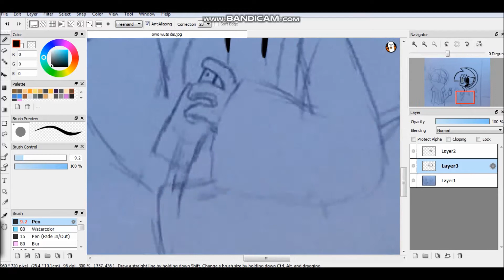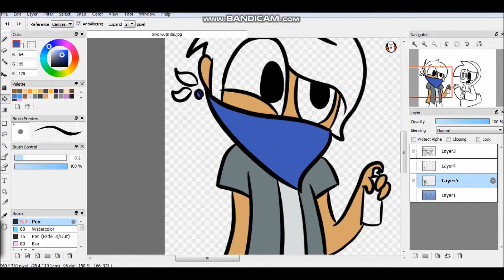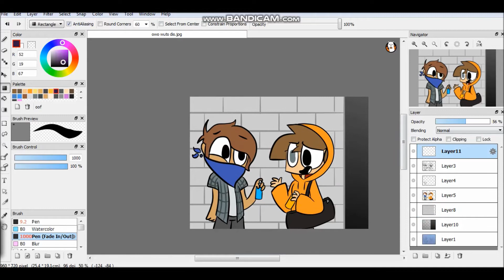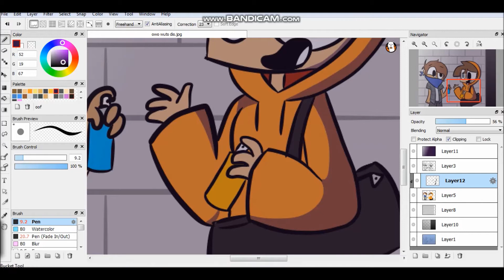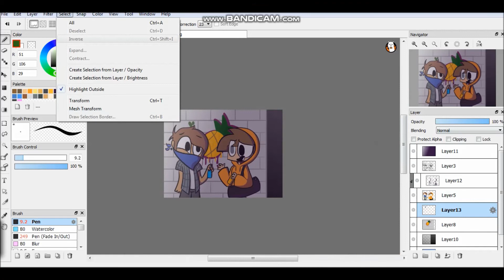My children are criminals (speedpaint)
OwO what's this?! A speedpaint? Tom is uploading? Haha, yes. In this picture, we see Noah and Aiden being little gangsters. I swear it's not because Aiden's Mexican, he's just like this. Also, I made another cool thumbnail instead of using an auto generated one. I'm probably gonna make thumbnails for all of my videos from now on. In this drawing you can also see that I can actually make art that isn't digital and that the computer doesn't do everything for me, as some might believe.

songs: sick boy

faster car